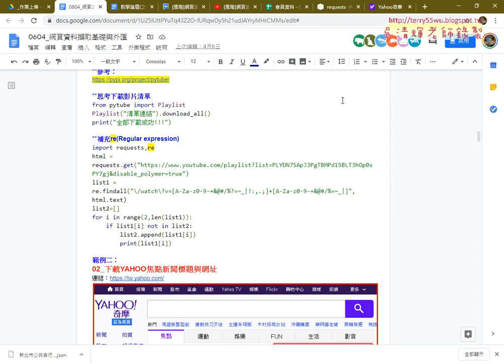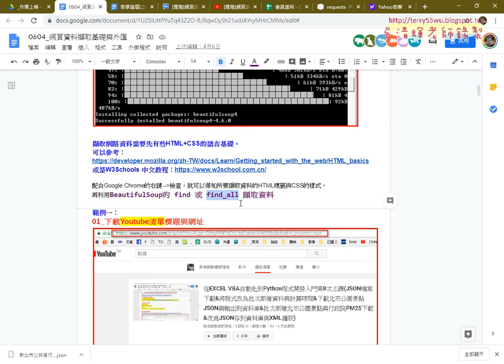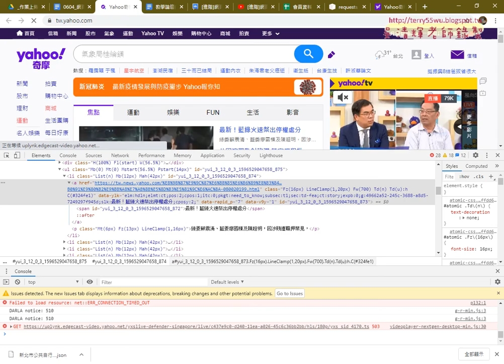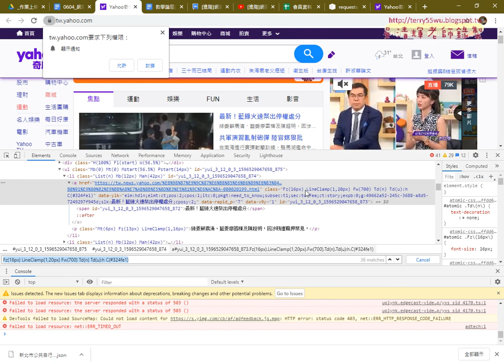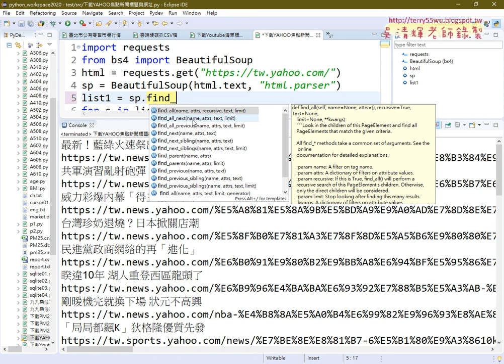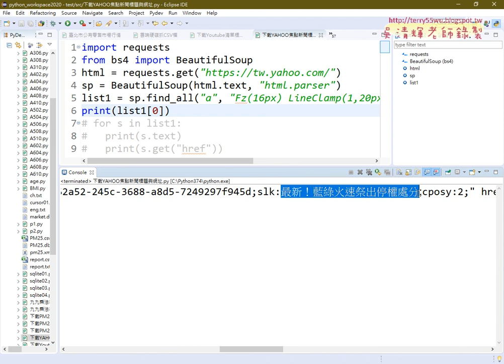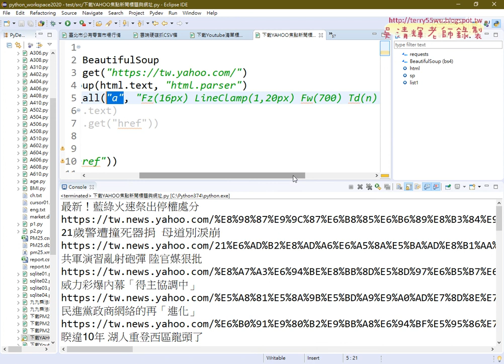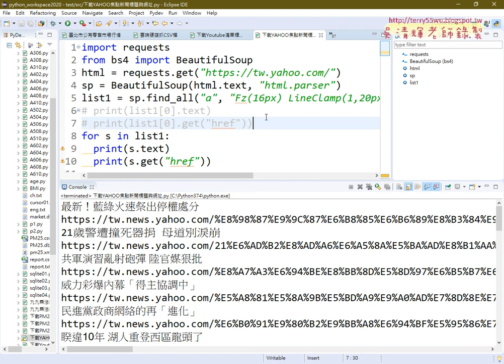04 下載YAHOO焦點新聞標題與網址